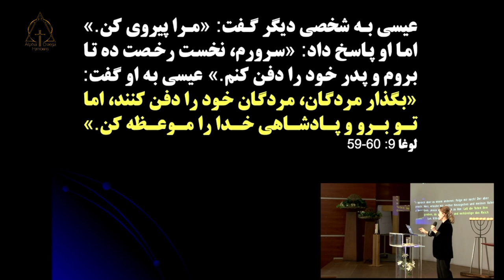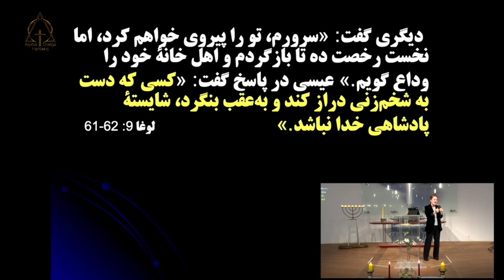کشیش نسرین بابایان شادی و جلال صلیب. ۲۰۲۴-۰۵-۰۵